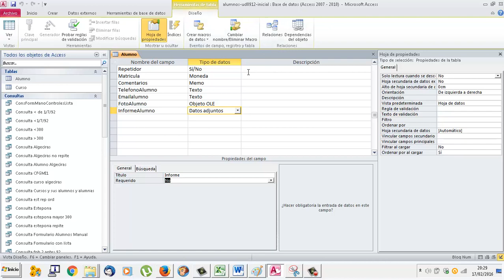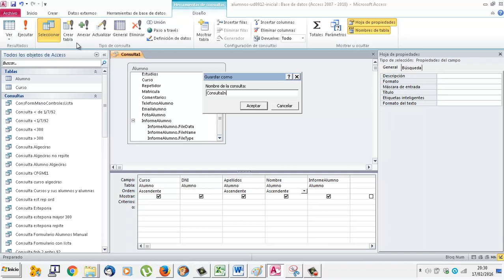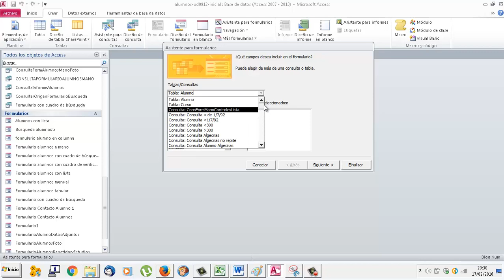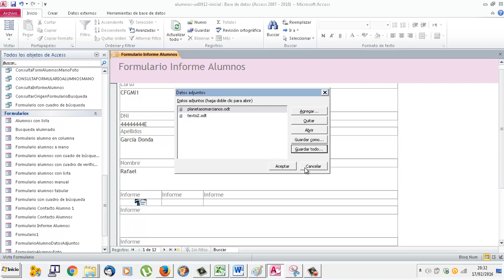UD0911 Diseño de formularios Datos adjuntos Access Bases de datos OACE FPB2